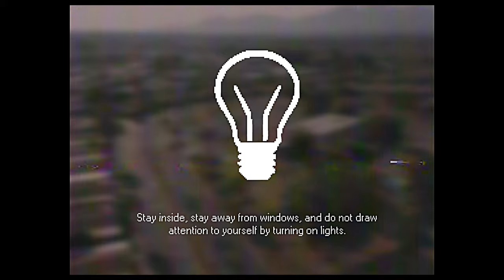LONG MEN - EAS Scenario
STAY INSIDE, and avoid these unknown entities.